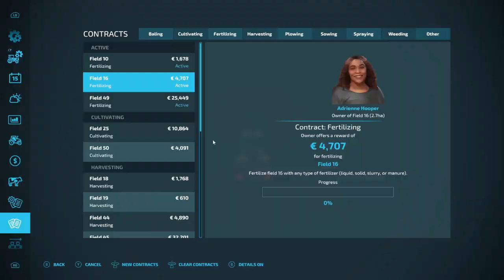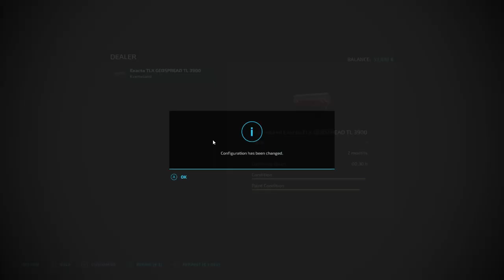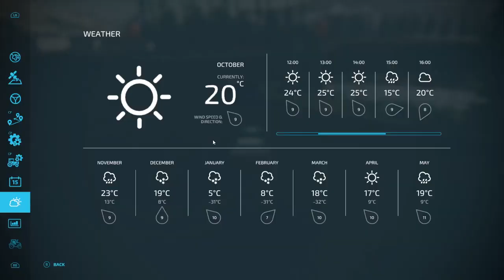Contract work and Koskos is on the show.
A new serie till fs25 wil drop. Start to help the farmers in the region.
Mods I don´t have used before.
Map American Falls Autor: Lancyboi